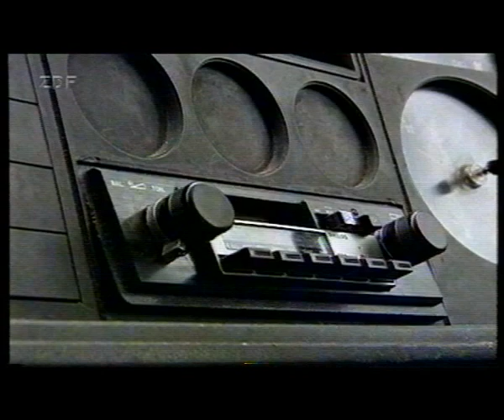King Arthur Pendragon on ZDF TV and King Arthur's Coming by Steve Andrews The Bard of Ely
The acoustic song King Arthur's Coming by Steve Andrews aka The Bard of Ely is featured at the start of this profile of King Arthur Pendragon on the German ZDF television. King Arthur Pendragon is the titular head of the Loyal Arthurian Warband Druid Order and famous for his eco-warrior activism and Stonehenge campaigns that have often made him the subject of media reports. Pendragon claims to be the reincarnation of the legendary Celtic chieftain commonly known as King Arthur.